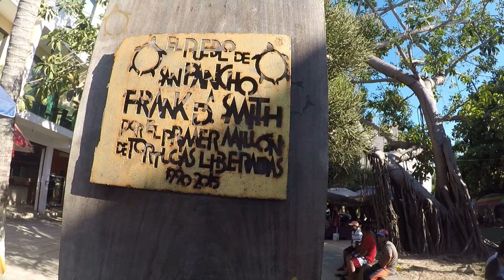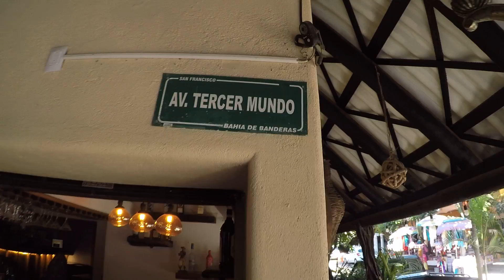San Pancho, Nayarit, Mexico 🇲🇽 Spiritual Town Part 1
This town is more commonly known as San Pancho rather than San Francisco. Pancho is another way people refer to a person with the name of Francisco in Mexico 🇲🇽 or at least I believe it is so. In Colombia 🇨🇴 a Francisco is called Pancho but not Pancho.

This town has a very nice spiritual vibe as opposed to Sayulita. There are even some yoga places here and a whole lot less drug abuse by foreigners. It's more of a place for families and laid-back people.

Este pueblo es más conocido como San Pancho en lugar de San Francisco. Pancho es otra forma en que la gente se refiere a una persona con el nombre de Francisco en México 🇲🇽 o al menos yo creo que es así. En Colombia 🇨🇴 a Francisco se le llama Pancho pero no Pancho.

Este pueblo tiene un ambiente espiritual muy agradable a diferencia de Sayulita. Incluso hay algunos lugares de yoga aquí y mucho menos abuso de drogas por parte de extranjeros. Es más un lugar para familias y gente relajada.